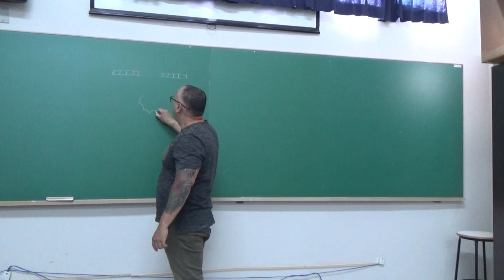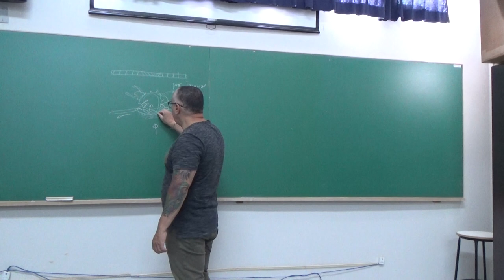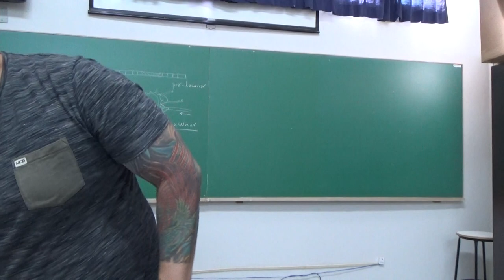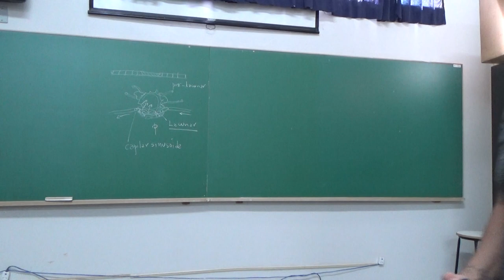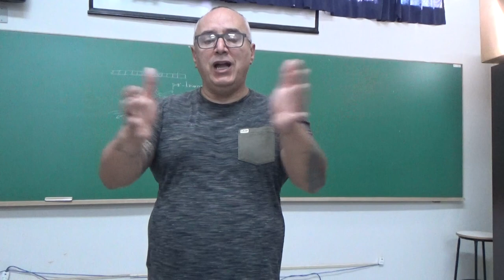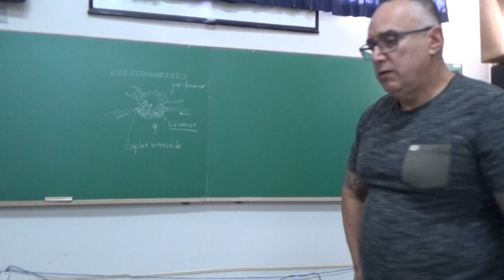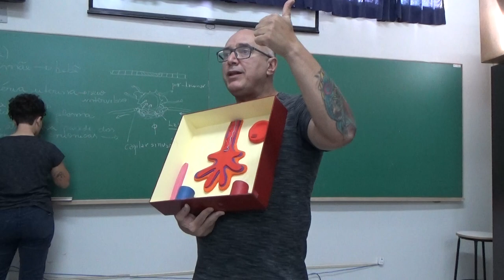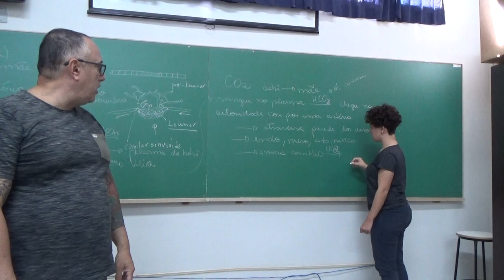Placenta - 24 de junho de 2019